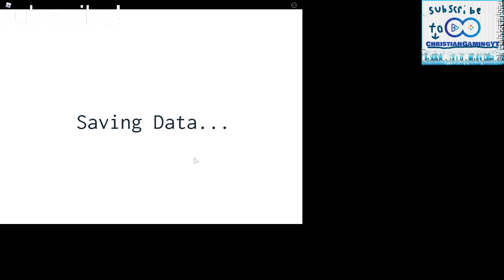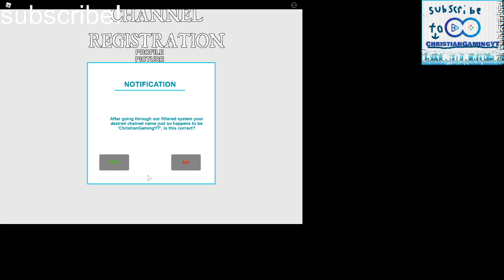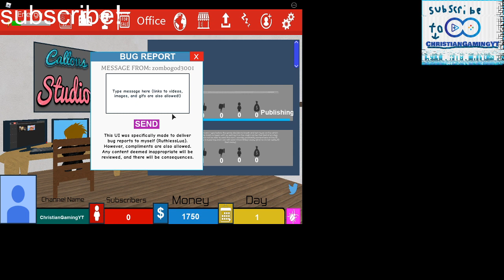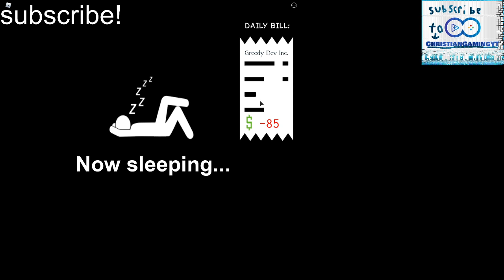why am I having better luck making videos on Roblox youtuber simulator?!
(if Roblox YouTube follow bots are a thing I think they just found me cuz I'm making more subs and money in roblox youtube than I do in real YouTube.)